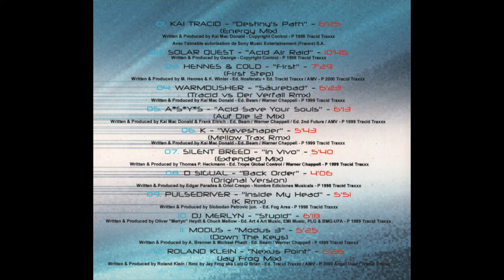Tracid Traxxx Vol. 1 ★ Disc 2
TRACKLIST
1. Kai Tracid – Destiny's Path (Energy Mix) [00:00:00]
2. Solar Quest – Acid Air Raid [00:06:25]
3. Hennes & Cold – First (First Step) [00:17:11]
4. Warmduscher – Säurebad (Tracid Vs Der Verfall Remix) [00:24:40]
5. A*S*Y*S – Acid Save Your Souls (Auf Die 12 Mix) [00:31:04]
6. K – Waveshaper (Mellow Trax Remix) [00:37:18]
7. Silent Breed – In Vivo (Extended Mix) [00:43:03]
8. D Sigual – Back Order (Original Version) [00:48:44]
9. Pulsedriver – Inside My Head (K Remix) [00:52:50]
10. DJ Merlyn – Stupid [00:58:42]
11. Modus – Modus 3 (Down The Keys) [01:05:01]
12. Roland Klein – Nexus Point (Jay Frog Mix) [01:10:27]

DETAILS
Various – Tracid Traxxx Volume 1
Label: Factory Music Productions – FA0002, BMG France – 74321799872
Series: Tracid Traxxx (2) – Volume 1
Format: 2 x CD, Compilation, Digipak
Country: France
Released: 2000
Genre: Electronic
Style: Trance, Acid, Hard-Trance, Hard-House